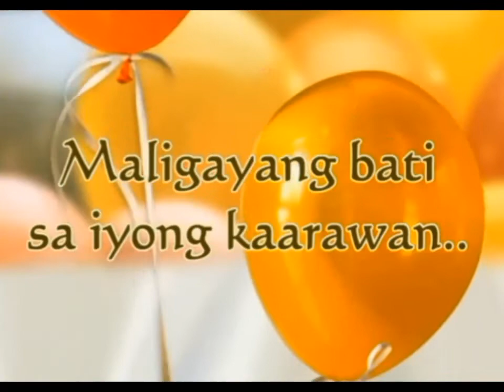Happy birthday nak sana gabayan ka palagi NG panginoon at e guide ka nya sa landas mong tatahakin.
Birthday greetings for Oragon daughter